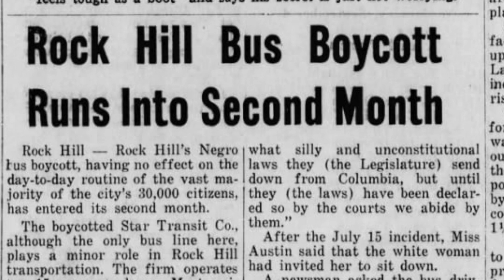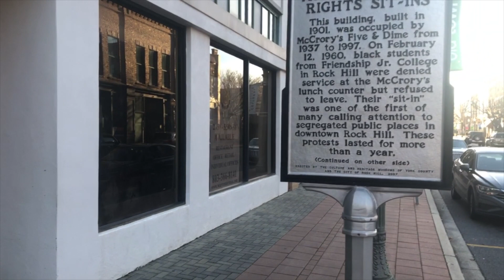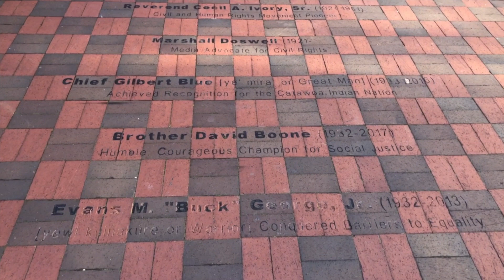Road Trip York County - Friendship 9 & Freedom Walkway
Follow in the footsteps of the Friendship Nine- nine brave young men from Friendship College in Rock Hill, South Carolina who originated the "Jail, No Bail" tactic in 1961 to combat segregation and fight for civil rights.

We honor the 58th anniversary of these mens' sacrifice with a look at the commemorative walkway in Rock Hill dedicated to their heroic actions. We also hear from members of The City Girls group, who worked with the Friendship Nine, and made their own significant contributions in the struggle for civil rights in the 1960's.